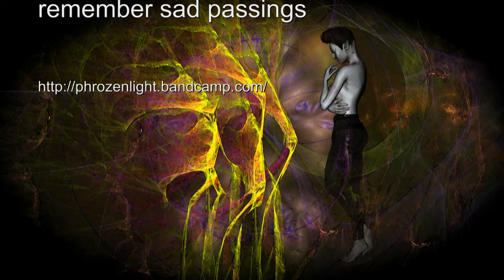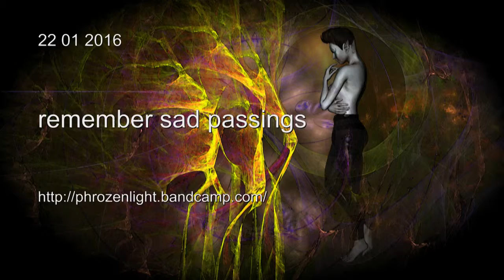phrozenlight - remember sad passings